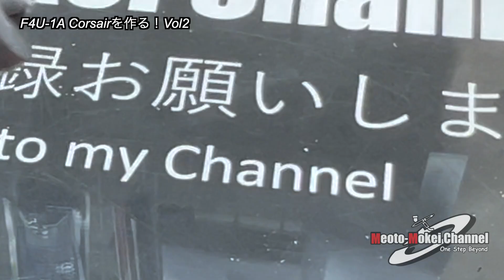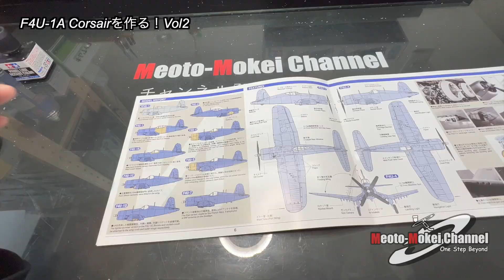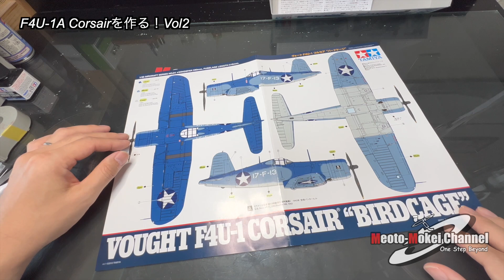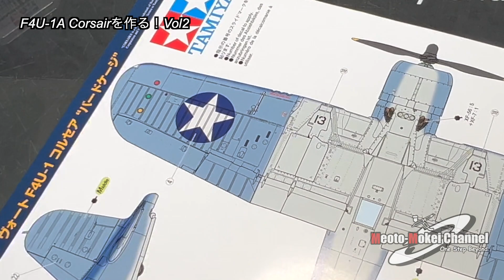F4U-1A Corsairを作る！Vol2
タミヤの1/72 F4U-1A Corsair の製作記録です！

【目次】
00:00 オープニング
00:22 合わせ目消し作業
01:58 モールド再現作業
03:43 主翼組み立て作業
05:20 リベット追加作業
15:29 エンディング

動画内で公開した製作方法はあくまで個人の経験から学んだことであり、根拠のあるデーターに基づいていませんのでご了承ください。♪(´ε｀ )
また、製作の難易度は個人の差がありますので、当方の動画から得られる情報だけではなく、製品を購入する前に良く下調べを行い、個人の技術力に見合った製品選びと製作をお楽しみください♫
また、製作物は史実や実物を忠実に再現しているわけではありませんので、ご了承ください。

I'm making Tamiya 1/72 F4U-1A Corsair.
Please note that the production method broadcast in the video is only learned from personal experience and is not based on valid data. ♪ (´ε ｀)
In addition, There are individual differences in the sense of difficulty of production, so not only information obtained from my videos, but also a thorough preliminary survey before purchasing the product, and Please enjoy the selection and make products that match the individual's technical capabilities ♫
Also, please note that the product does not faithfully reproduce the historical facts and the real thing.

【動画内で紹介している製品や部品、工具のリンク先】
○タミヤ 1/72 F4U-1A Corsair

○トランペッター Rivet Maker # 09910

【使用するカラー一覧】
※動画内では必要に応じて他社製の塗料を使用しています。下記の製品はインストに記載されたタミヤカラーの番号です。

AS-8 ネービーブルー
AS-19 インターミディエイトブルー
AS-20 インシグニアホワイト
X-4 ブルー
X-5 グリーン
X-6 オレンジ
X-7 レッド
X-10 ガンメタル
X-11 クロームシルバー
X-18 セミグロスブラック
XF-1 フラットブラック
XF-2 フラットホワイト
XF-3 フラットイエロー
XF-5 フラットグリーン
XF-7 フラットレッド
XF-16 フラットアルミ
XF-19 スカイグレイ
XF-58 オリーブグリーン

●動画で紹介した作品は一部オークションサイトで販売致します。